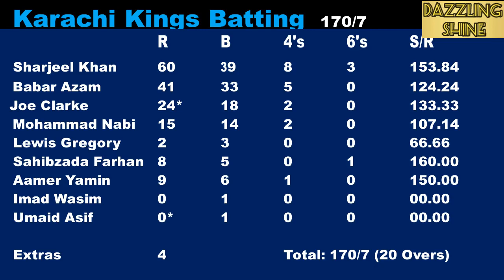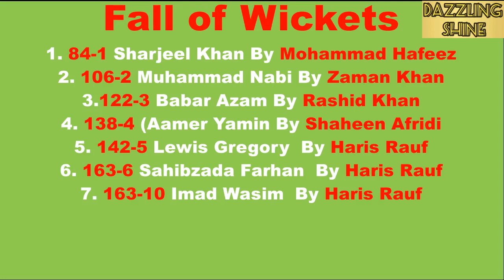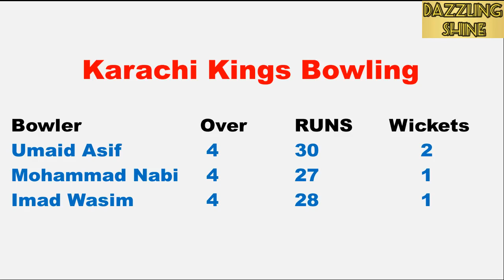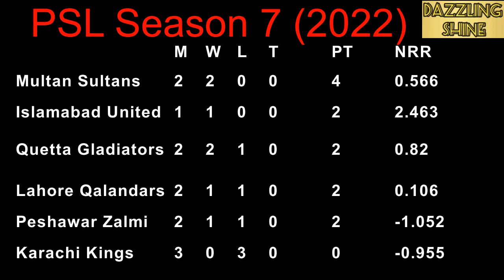Highlights Karachi Kings Vs Lahore Qalandars, 6th Match PSL Season 7 of 2022.